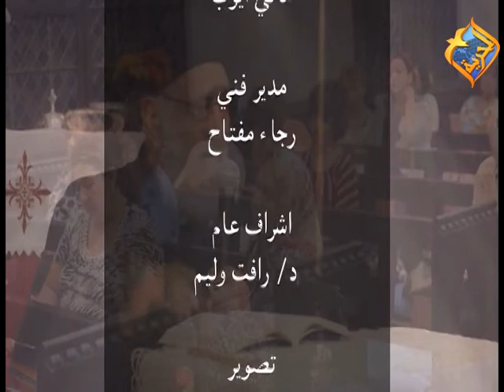القمص/ تادرس يعقوب ملطي... أنجيل يوحنا الاصحاح الحادي عشر